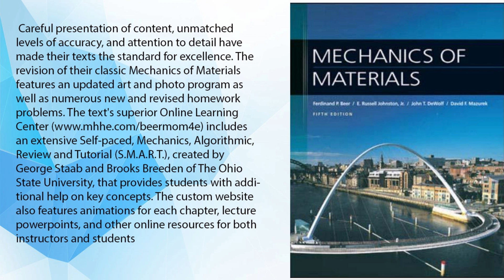Books for Mechanical Engineering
Here are some of the best books for Mechanical Engineering. These books are rated high by almost every professor in the world. Almost all the authors of these books are well known scientists of 19th century. Reviews of each book was written by Ph.D candidates in that field.  I know it is impossible for students to read various books for single topic. So Top professors recommend to students before touching any other books , all the above books should be read first.

List of books available
1. Vector Mechanics for engineers
2. Mechanics of Materials by Beer and Johntson
3. Material science and engineering by William callister
4. Funamentals of Thermodynamics by Sonntag and Brognakkle
5. Fluid mechanics by Fox and McDonald
6. Shigley Mechanical Engineering Design
7. Machine Design by R. S Kurmi
8. Machine Drawing by k.l Narayan
9. Fundamentals of heat transfer by incropera
10. Fundamentals of Modern Manufacturing by P.Groover